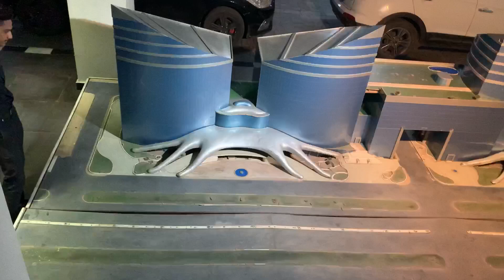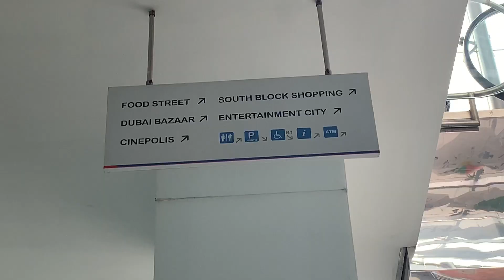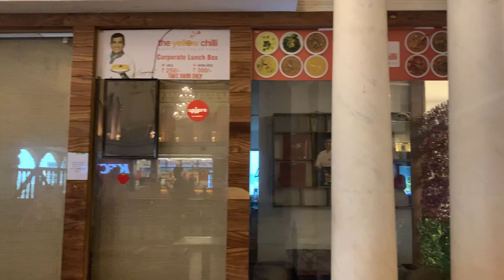World Trade Park (WTP)|Tourist attraction|Jaipur vlogs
Hi friends,

Let’s explore WTP,Jaipur,Rajasthan together.

If you have not yet watched my travel video from Bangalore to Noida please do so. I am sure you will enjoy that. Link of the travel Vlogs :